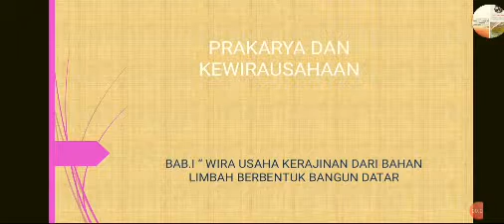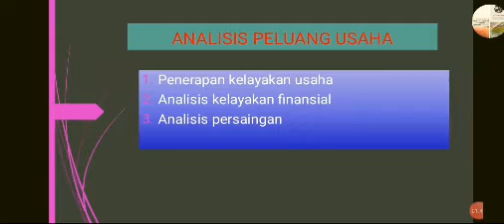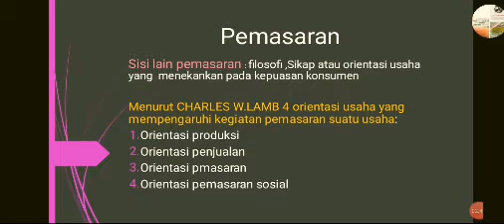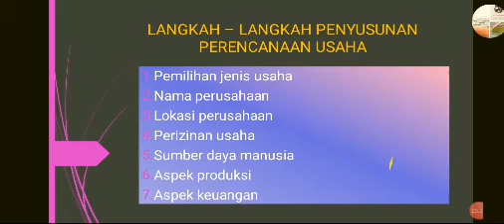PKWU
Kerajinan dari Bahan limbah